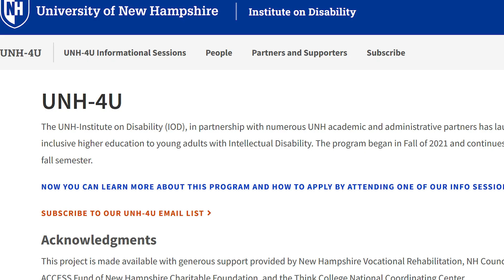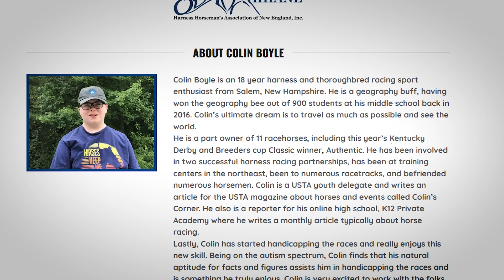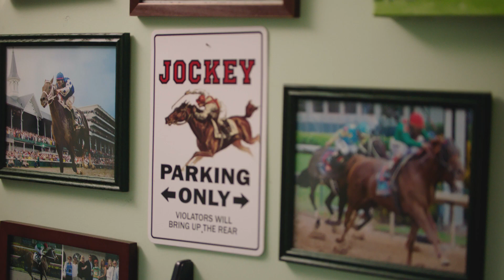We Are VR: Meet Colin Boyle | RaffertyWeiss Media